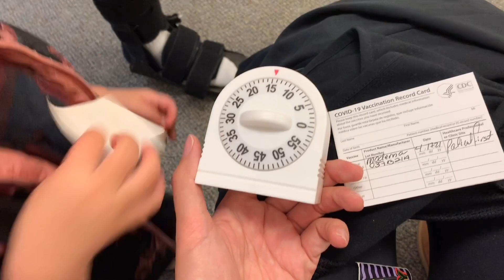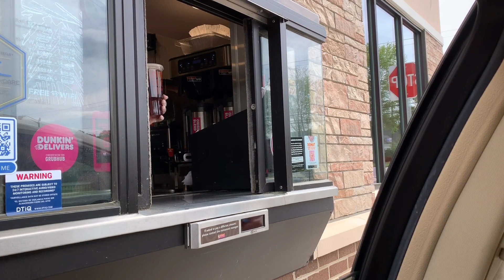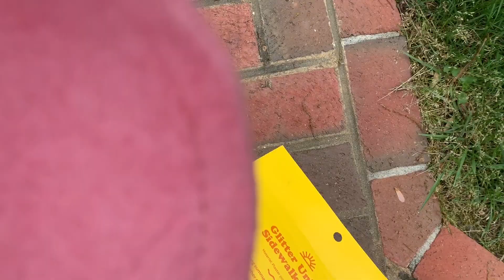【VLOG#29】打疫苗｜包饺子｜聊聊近况｜爸爸工作变动